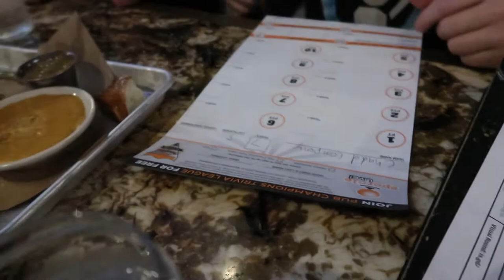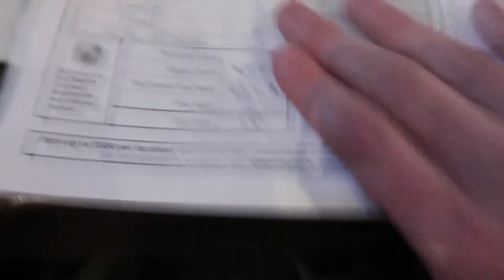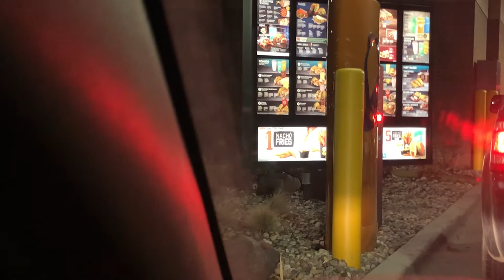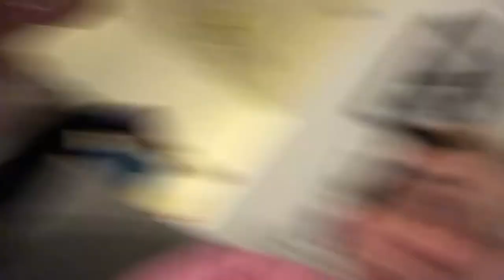Vincent SURVIVES!!! || Chadd Callahan vLog 0144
Vincent SURVIVES!!!: vLog 0144

I was so worried that I had broken Vincent for good. Luckily, I didn't give up on him! Plus, Vincent's new girlfriend shows up.

Equipment:
Camera: Canon G7x mark ii / iPhone 8 Plus / Canon 70D